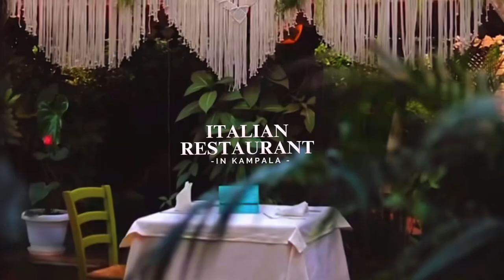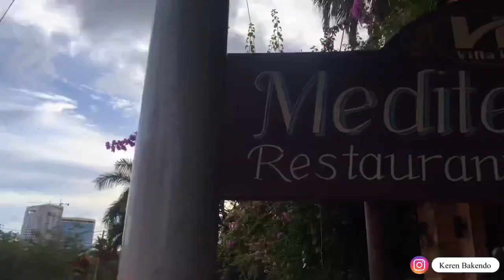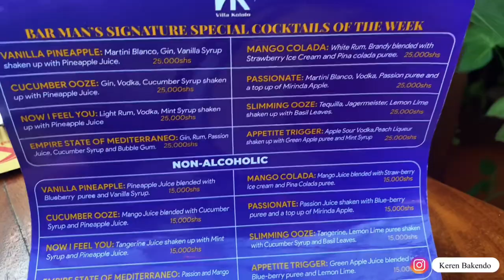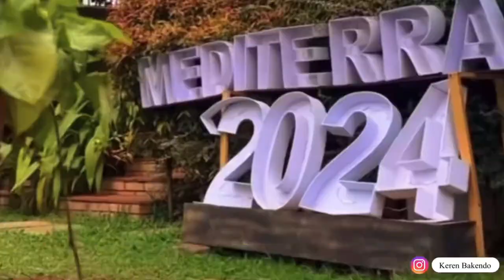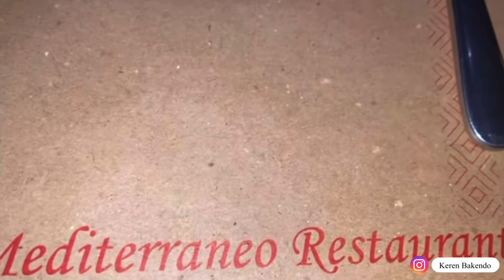ITALIAN Restaurant Review « MEDITERRANEO » An Italian restaurant in Kampala Uganda 🇺🇬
This is a review of an Italian Restaurant called Mediterraneo located in Kampala Uganda - kololo-